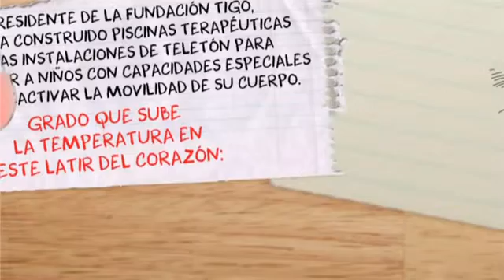FIEBRE DEL SÁBADO POR LA MAÑANA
FUNDACIÓN TIGO SUBE LA TEMPERATURA
SOLIDARIA AL CONSTRUIR PISCINAS
DE REHABILITACIÓN PARA TELETÓN.